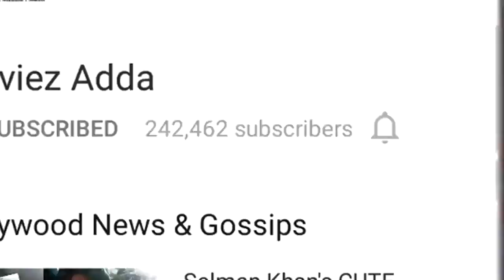OMG! VJ Bani & Sapna Bhavnani Caught KISSING In Public